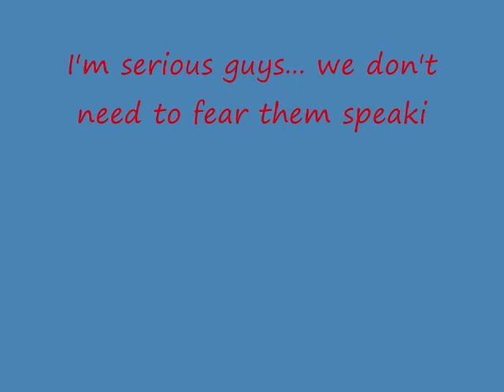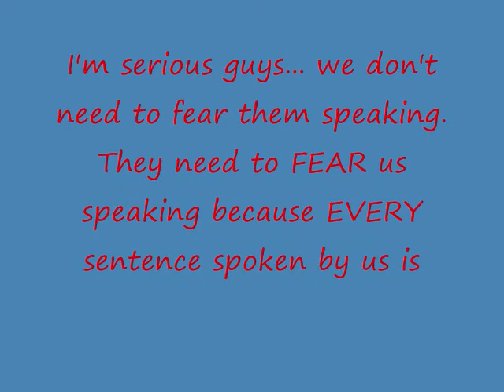CrazyDelaney Says: LET THE CULTISTS MAKE ASSES OF THEMSELVES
We don't need to fear the cult or it's front groups spewing their nonsense. It won't survive in the free market place of ideas. If you expose them... they will go down in flame.